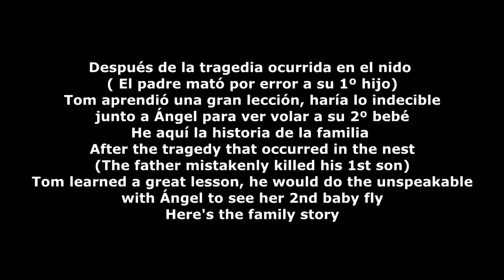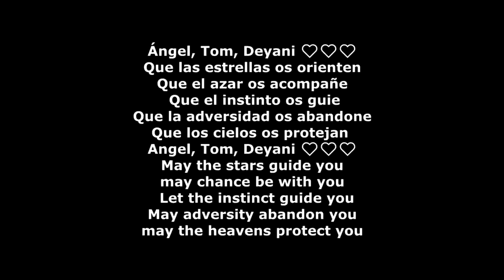Parte 2ª de la historia de la anidación 2023 de Ángel y Tom:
• titan, scott buckley

 • 'Snowfall' by Scott Buckley 🇦🇺 | Pian...

Ángel is a female Red-tailed Hawk (Buteo jamaicensis) extraordinarily beautiful due to her leucism, it is a genetic peculiarity due to a recessive gene, which gives a white color to the skin, fur or plumage. This gene influences the process of melanin formation. It is very difficult for the same species to recognize a leucistic animal as itself, mate and then breed successfully. The union of this couple is extremely rare
Angel and Tom met in 2022, they had no family, the male was still a subadult. Ángel is 7 years old, in 2021 she successfully raised 2 chicks, it is unknown what happened to his previous partner. Tom is 3 years old, he is a new father.
This is the story of Deyani, (probably, because of her size, she is a female) the only one for Ángel and Tom, from her birth to the day she fledged at the age of 51 days. The first chick hatched, but was inadvertently attacked by her father and did not survive.
The nest is 13 meters high, 92 and 46 centimeters long and wide.
As of today, 07/03/2023, Deyani continues to go to the nest, and her parents feeding her, she will stay with her parents for weeks
It has been a privilege for me to follow this nesting day by day (¬‿¬)
Courtesy of Window To Wildlife, link to camera:

 • Angel the Leucistic Red Tailed Hawk |...

Part 1 of the 2023 Angel and Tom nesting story:

 • Espantoso error cometido por padre, H...